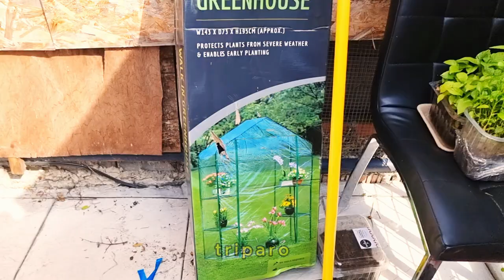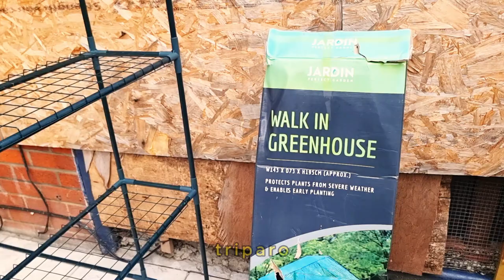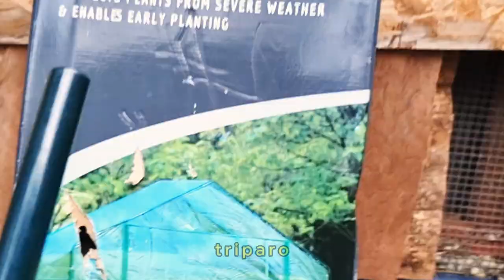How to make a small Greenhouse for plants in UK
Welcome to my homemade greenhouse! 🌿 In this video, I'll give you an exclusive tour of the lush, green oasis I've created right in my backyard. From vibrant flowers to thriving vegetables, I'll show you the diverse range of plants I'm growing and share the secrets behind my DIY greenhouse setup.

You'll get insights into my plant care routines, the materials and techniques I used to build the greenhouse, and tips for maintaining a healthy and productive environment for your plants. Whether you're a seasoned gardener or a beginner looking to start your own greenhouse project, this video is packed with inspiration and practical advice.